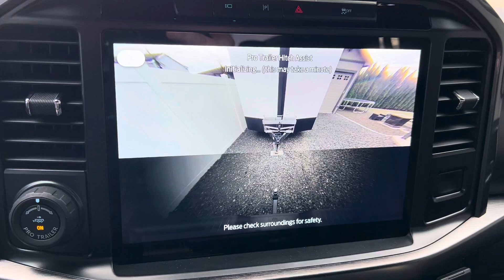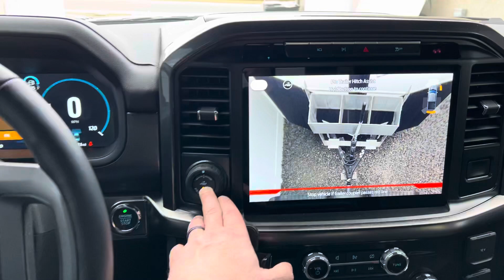Ford F-150 Pro Trailer Hitch Assist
Hands free (from the steering wheel), and no feet on the pedals. Ford F-150 Pro Trailer Hitch Assist.

This is a 2022 F-150 Lariat 502A. I enabled this feature with Forscan. More discussion on the mod can be found on the f150gen14 dot com site in the OTA/Forscan specific forum, in the main Forscan thread, on about page 138. I can't post a link here or I would.